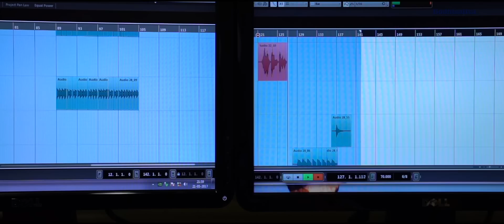Tera Hoon Main [Official Video] - Shashaa Tirupati & Ajay Singha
Presenting "Tera Hoon Main" featuring Shashaa Tirupati and Ajay SIngha on vocals. A song about  that One True Connection which transcends time and place, set against the backdrop of two beautiful cities, Prague and Mumbai.

Furtados Music, for helping us shoot in their store

Siddharth Slathia for the guest appearance in the video

 Jirka Mucha for making the Prague shoot possible.

The Two Strangers who bought us Coffee and Pastries during the shoot

Credits :
Song - Tera Hoon Main
Singer - Shashaa Tirupati & Ajay Singha
Guest appearance - Siddharth Slathia and his puppy (Cookie)
Music Album - Lafz Unkahe
Music Composer and producer  - Ajay Singha
Lyrics - Mohit Pathak
Guitar - Krishna Pradhan
Additional Guitar Solos - Shomu Seal
Drums - Ambar Das
Shashaa's vocal designed by Shashaa Tirupati.
Music recorded, mixed and mastered at Bodhisattva Studio               by Ajay Singha
Director of Photography - Mumbai - Manas Mishra
                                              Prague  - Jirka Kalous
Video Editor - Shlok Bhandari
Video Directed by Ajay Singha

Listen to the whole album Lafz Unkahe on Saavn

Listen to this song on Saavn, WYNK, Gaana, Hungama, JioMusic, Apple Music, Spotify